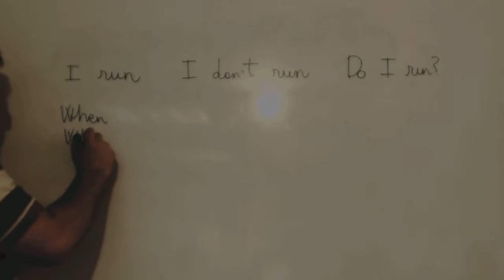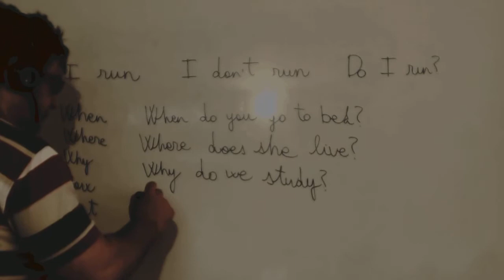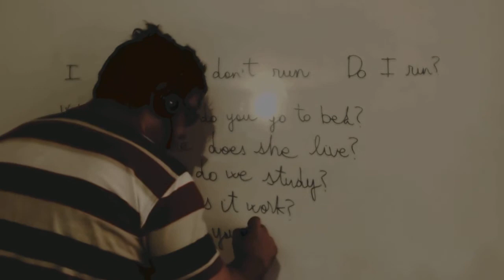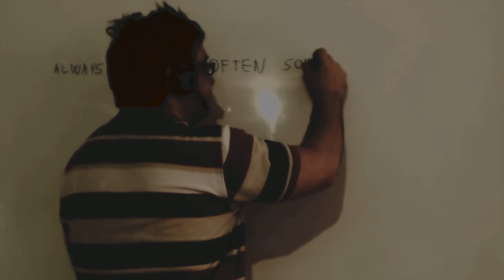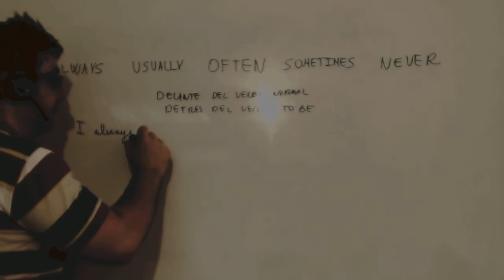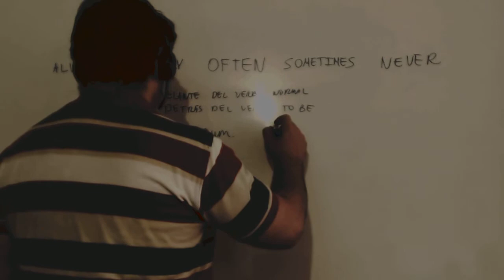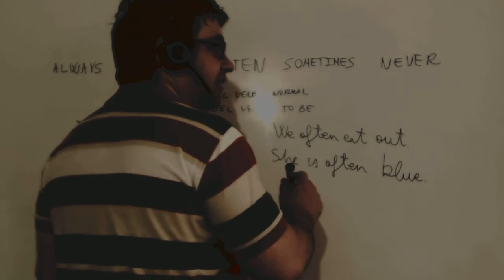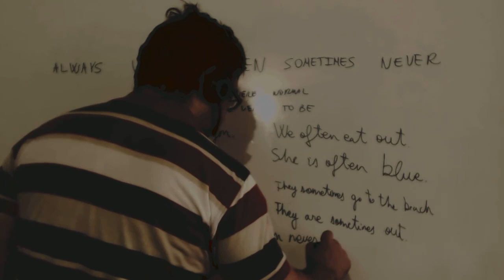Adverbios de frecuencia en ingles 1º ESO Academia Usero Estepona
Adverbios de frecuencia en ingles 1º ESO
Academia Usero en Estepona, el centro de formación con más vídeos en Internet del Mundo presenta: Adverbios de frecuencia en ingles 1º ESO